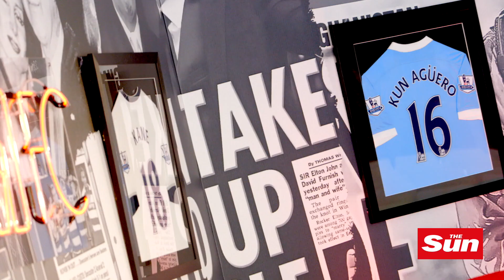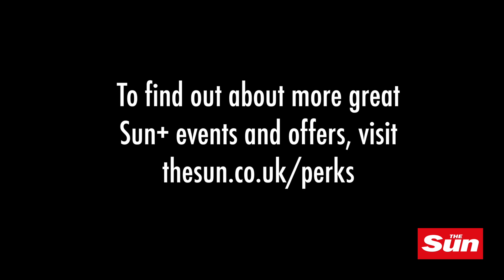Watch the highlights from our Dream Team event with Thierry & Teddy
Sun members joined us at The Sun HQ for an exclusive event with Thierry Henry and Teddy Sheringham